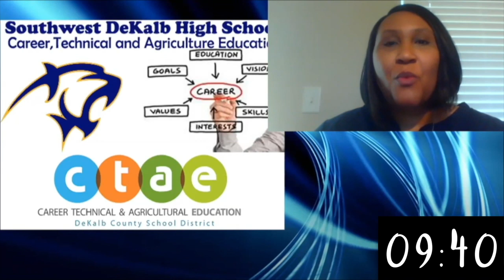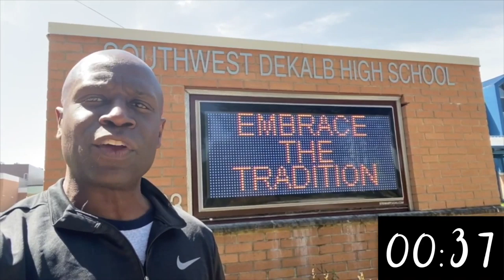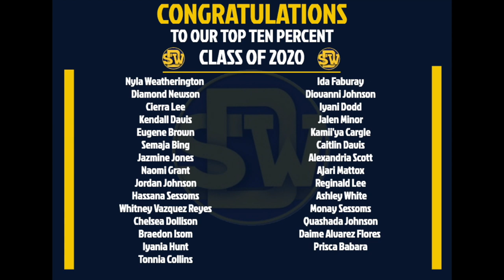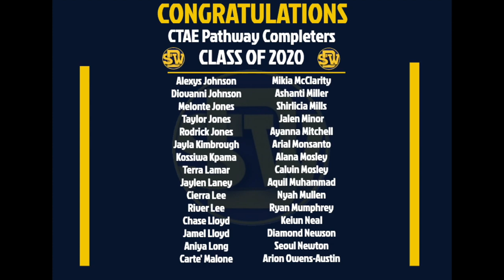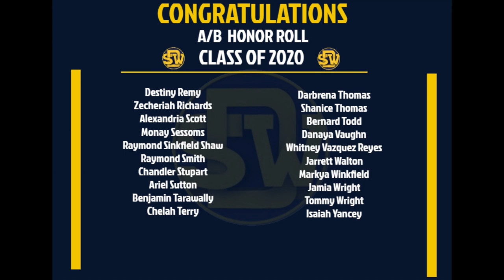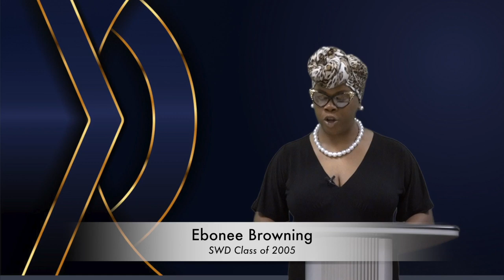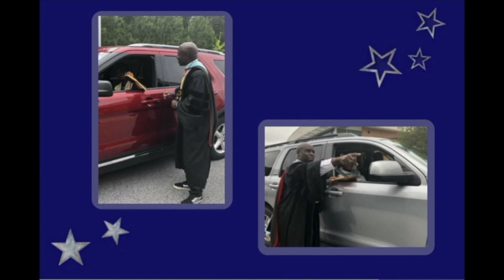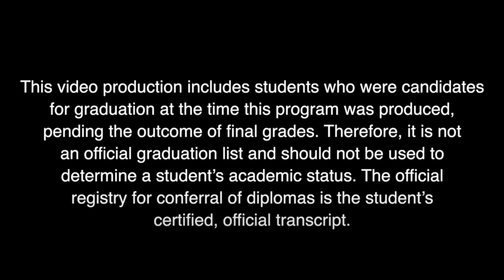Southwest Dekalb High School Virtual Pre-Commencement and Senior Awards Ceremony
Congratulations to the SWD Class of 2020 Graduates and Award Recipients!